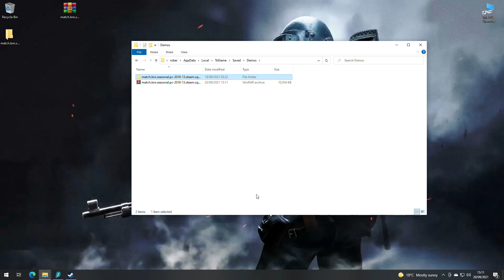PUBG Tutorial: How to share replays from PUBG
A quick guide on how to share replays from PUBG and where to find them on your pc.